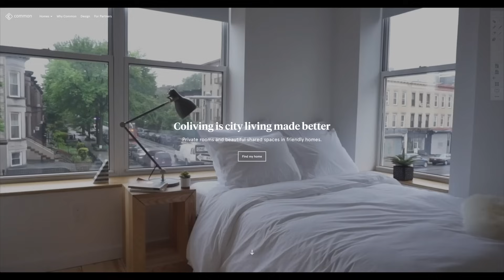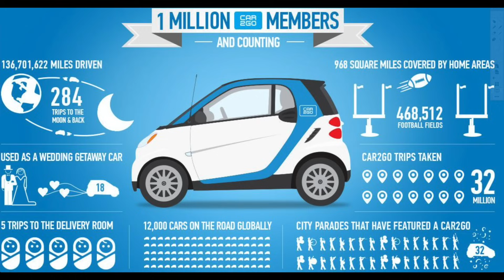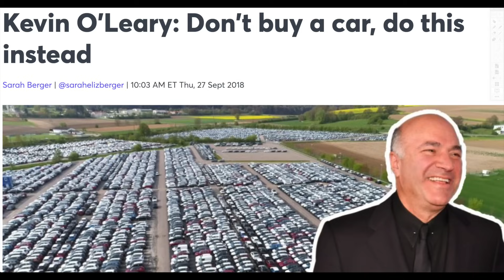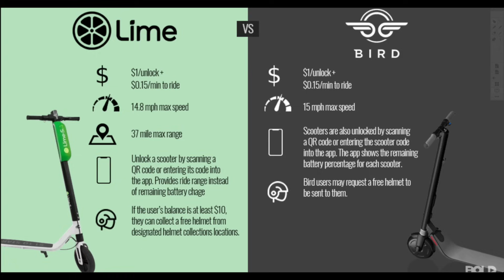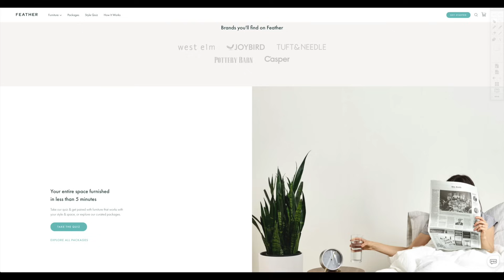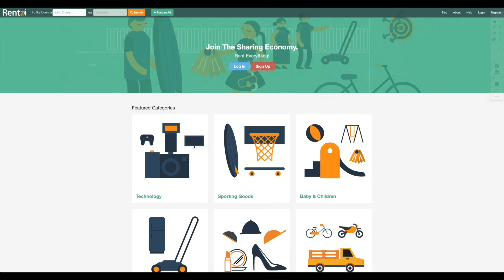Millennials Rent EVERYTHING. Are They Broke?